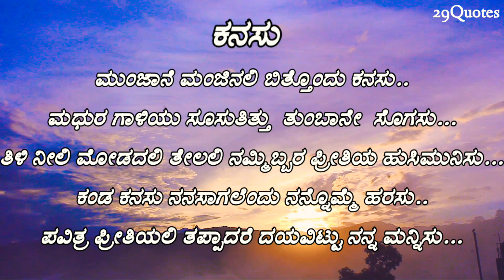ಕನಸು 29Quotes.ನಿಮ್ಮ ನೆಚ್ಚಿನ ನ್ಯೂಸ್ 29 ಬಾಗಲಕೋಟೆಯಲ್ಲಿ